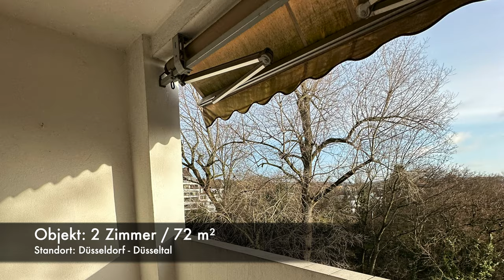Wie er 70.000€ in 6 Monaten verdient hat | Lars und seine Geschichte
🔴 HIER FINDEST DU: Kostenlose Tools, Meine Projekte, Die WhatsappCommunity, Live Seminare und wie du mit mir arbeiten kannst 👈 Folge 105

Hallo & Willkommen zu einer Folge "ein.flipper"! 😃

🏡 In dieser aufregenden Serie tauchen wir tief in die Welt des Immobilien-Investments ein, indem wir mit Leuten sprechen, die ihren allerersten Immobilien-Deal, auch bekannt als "Fix und Flip", erfolgreich abgeschlossen haben oder noch dabei sind. 🏠💰

Unser heutiger Gast ist Lars (26) aus Düsseldorf, ein aufstrebender Immobilieninvestor und erfahrener Makler aus der Finanzbranche. 🏢💼 Lars hat kürzlich seine erste Flipperfahrung gemacht und dabei gemeinsam mit einem Investor einen beeindruckenden Gewinn von fast 70.000€ erzielt. 💪💰 Beeindruckend ist, dass die Renovierung dieses Projekts nur erstaunliche 4 Wochen gedauert hat. Doch damit nicht genug, Lars ist bereits dabei, seinen zweiten Deal anzukaufen! 🛠️👥

In diesem Video werden wir tief in Lars' Erfahrungen eintauchen, seine Erfolgsgeschichte erkunden und wertvolle Einblicke in seine Strategien, Fehler und Anleitungen bekommen, die ihm geholfen haben im Immobilienhandel Fuß zu fassen. Wenn du wissen möchtest, wie man in der Welt des "Fix & Flip" erfolgreich sein kann, dann bist du hier genau richtig. 🤩📈

Also, lehnt euch zurück und lasst uns eintauchen in Lars' spannende Immobilienreise, die vielleicht auch für euch ein inspirierendes Beispiel sein kann. 📺🔑💼🤝

Du möchtest selbst Teil dieser spannenden Community werden? 📲✉️ Ich freue mich darauf, gemeinsam in die Welt der Immobilien-Investitionen einzutauchen!

Bis nächste Woche! & lasst euch nicht ärgern!

- Johannes

Links zu meinen Tools und Werkzeugen*:

Keine Deals mehr verpassen?
Finde [ALLE] Immobilien über ein Meta-Searcher-Tool:
zB: Desk.Immo: shorturl.at/egK23

🛠️ [ Für die Baustelle ]
- Bosch Entfernungslaser
- Wasserwaage Bosch
- Fugenloses "Bad" Spachtel
- Parkett Landhausdiele
- Laminat Landhausdiele

🎥 [ Vlog Setup ]
- Bestes Preis/Leistungs-Microphone
- Anfänger Setup Kamera
- Beleuchtung Günstig
- Ringlicht ClipOn für Handys
- Beleuchtung Umfangreicher